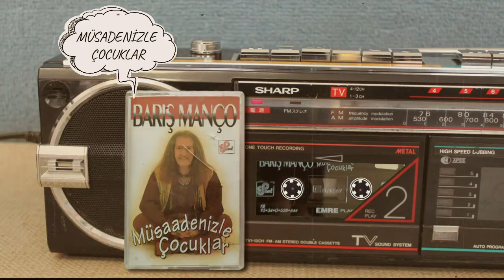Barış Manço - Müsaadenizle Çocuklar (1995)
Söz: Barış Manço
Düzenleme: Garo Mafyan
Vokaller: Ajlan Büyükburç, Burak Kut, Grup Vitamin, Hakan Peker, Jale, Mine, Of Aman Nalan, Soner Arıca, Tayfun Duygulu, Ufuk Yıldırım
Görseller: Alıntı